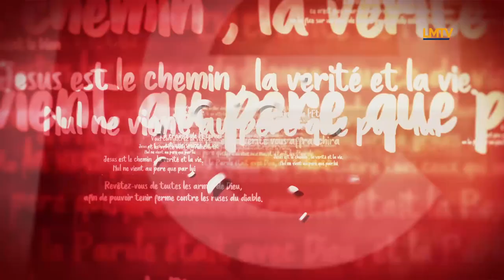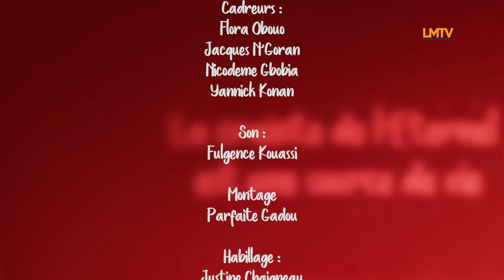PAROLE DE VIE: Gardez la Foi face au désespoir (Pasteur Félix Kouamé)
Notre appartenance à Christ ne nous exempte pas des épreuves, nous devons donc en être pleinement conscient et adopter une juste attitude face à cela. Le Pasteur Kouamé Félix nous en dit d'avantage dans cette vidéo.